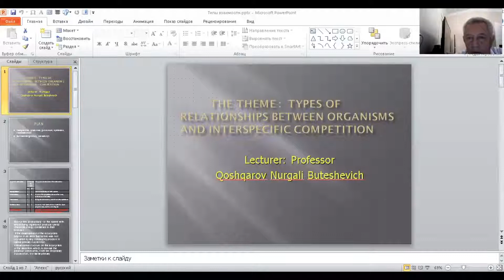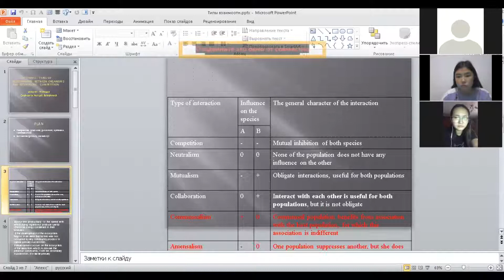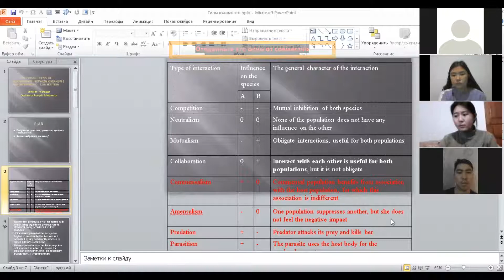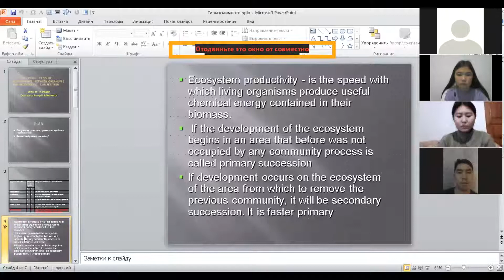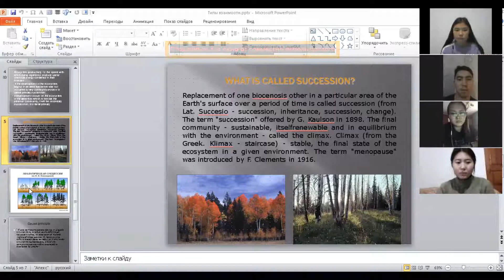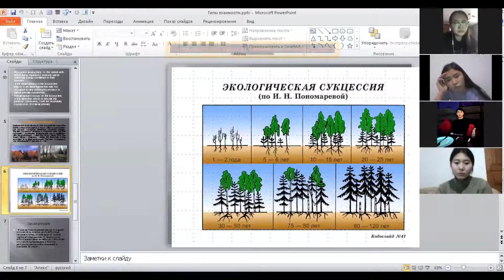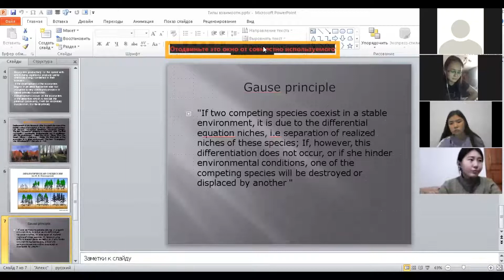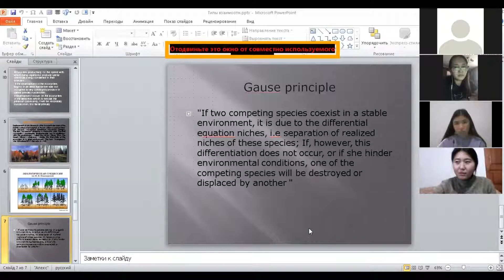КазУТБ-ХХТиЭ-Экология және тұрақты даму-лекция4-англ